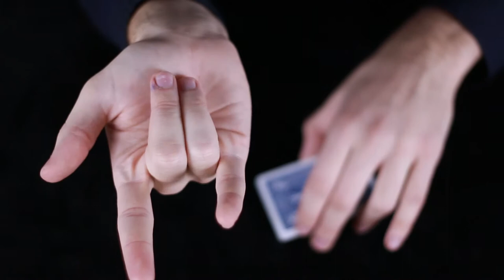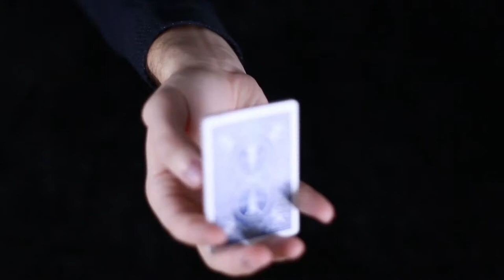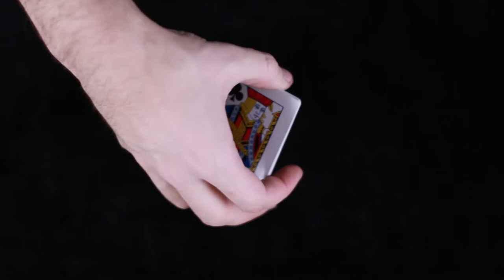Cum sa faci un evantai? One Handed Fan Tutorial - Magic House Academy #1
Eventaiul cu carti de joc realizat cu o singura mana este "cartea de vizita" a oricariu magician. Este important sa inveti si sa exersezi cum sa faci un eventai cu carti cat mai mare si frumos!
Iti asteptam sugestiile legate de alte tutoriale in comentarii.

Filmat cu Canon 70D